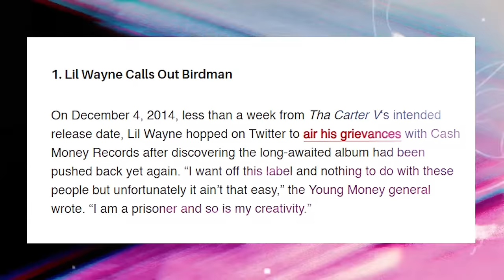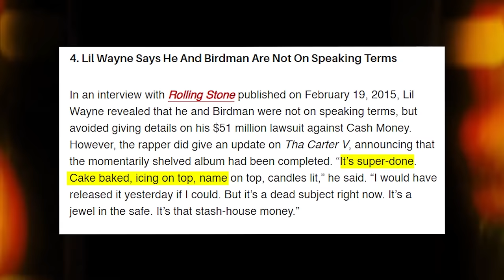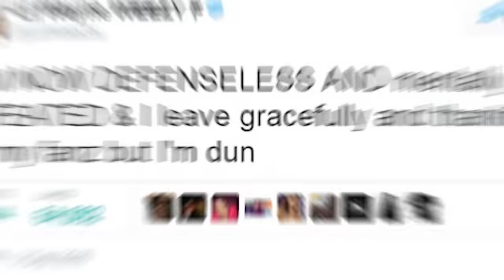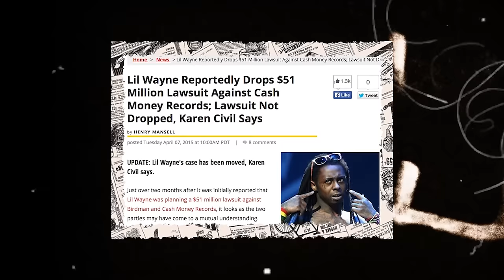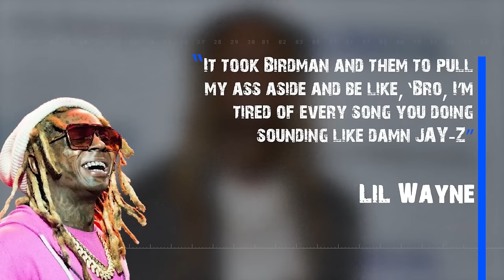Why Lil Wayne Is Really Scared of Birdman